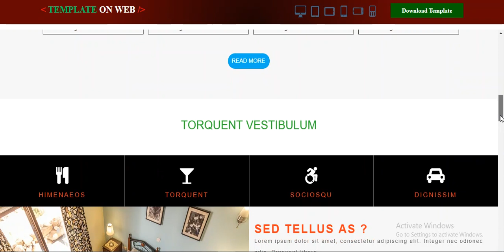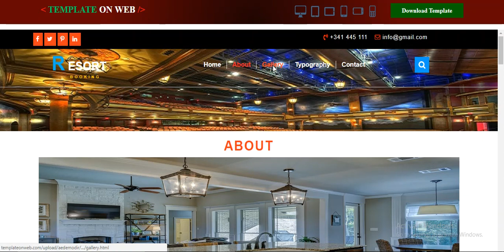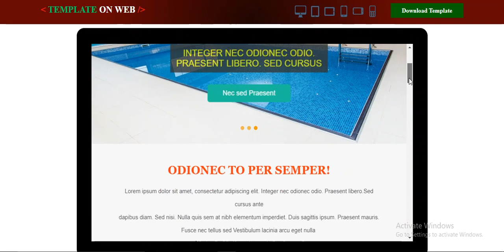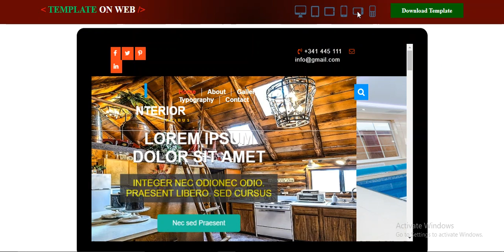Interior Design Website Template - Template On Web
It is a terrific designed a unique and moderate responsive website template which is useful for developing Home, office, interior designs and other responsive websites.